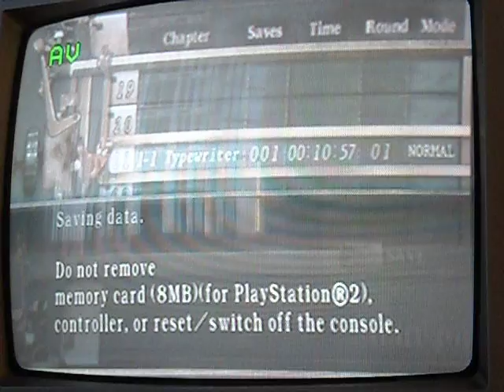o começo do desastre (01)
ta ai to postando os dois video que minha irma apago o outro só dps da aula video de 07/03/12